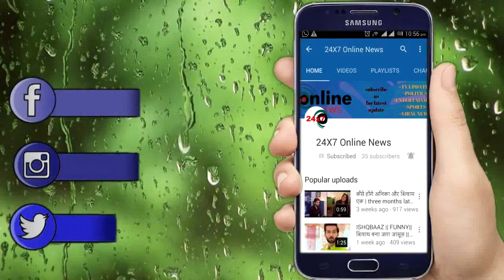YHM || OMG तो ये हुआ था आलिया के असली पिता के साथ || TRUTH REVEALED